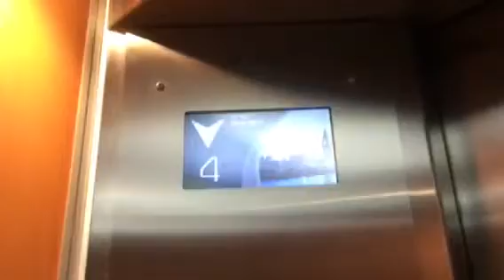Otis lexan mod by thyssenkrupp lift at Edgecliff Eastland fair centre in Edgecliff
Same as last video but this time it’s a bit shaky all of the lifts were modernised.